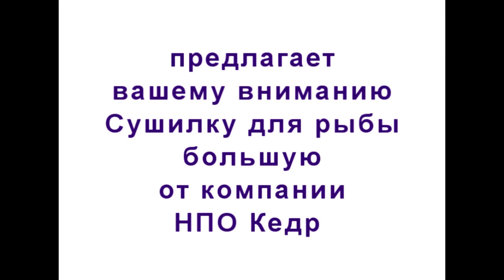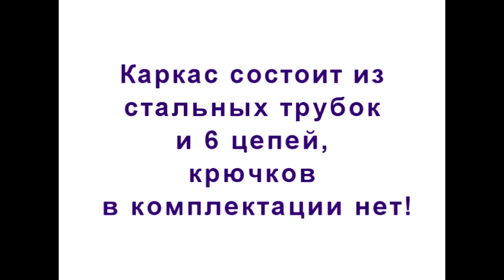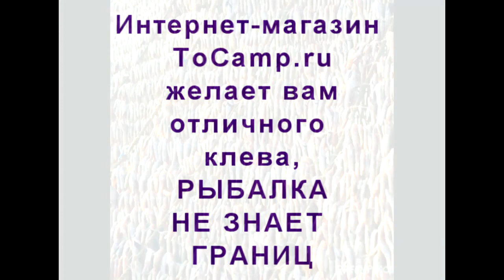Сушилка для рыбы Большая НПО Кедр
Сушилка для рыбы большая от компании НПО Кедр- отличный вариант для тех, кто начинает процесс готовки своего улова еще во время рыбалки. Сушилка просто собирается и фиксируется на цепях между деревьями. Плотная ткань в сочетании с москитной сеткой отлично справится с защитой от мух, мошкары и солнца. Компактные размеры в собранном виде займут минимум места в багаже. Внутри сушилки для рыбы шесть оцинкованных цепей для удобного расположения таранки.

Многие и по сей день пытаются сушить рыбу по старинке, на открытом воздухе, не сразу задумываюся о мухах, которые портят весь улов. А мелкие зверьки в ночное время. а палящее солнце или дождь? Все приходит с опытом конечно. Мы предлагаем сушилки для рыбы, которые уже проверены опытными рыболовами, которые знают толк в приготовлении рыбы.